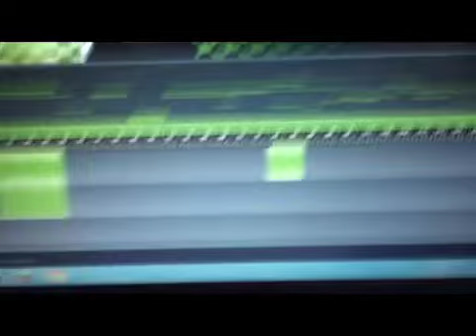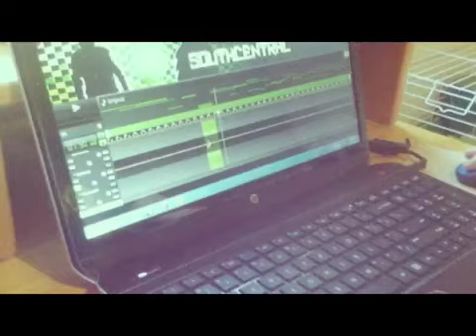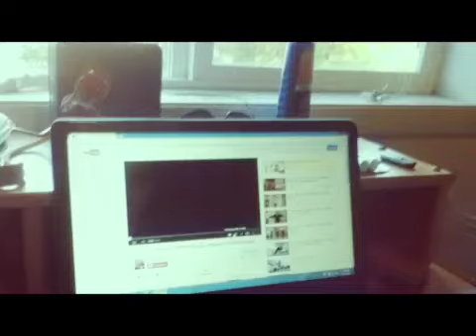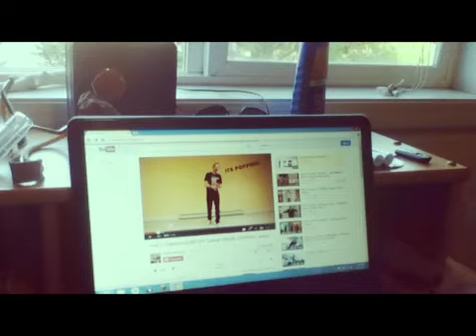Vlog with Adam after an escape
Just announcing sone futcher stuff
Sorry I can't spell